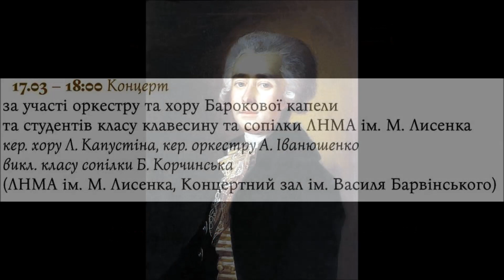Бортнянський Увертюра до опери Алкід Барокова капела ЛНМА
Дир. -  Анна Іванюшенко